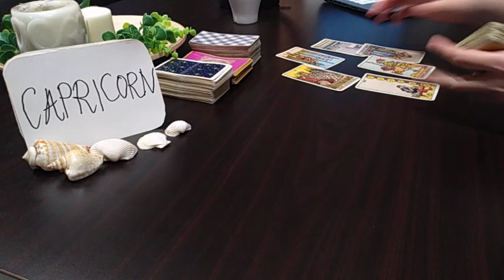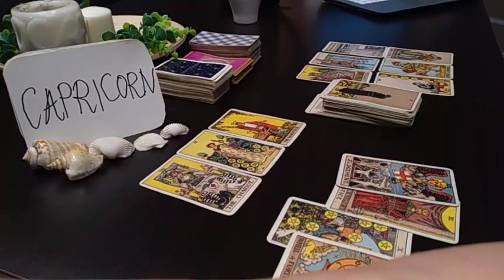CAPRICORN 💫 LOTS OF MONEY!! SUCCESS IN CAREER AND 💫 JANUARY 2021 TODAY CAREER FINANCE TAROT